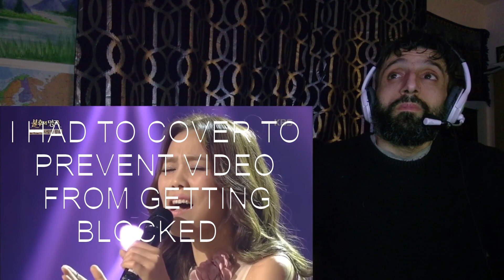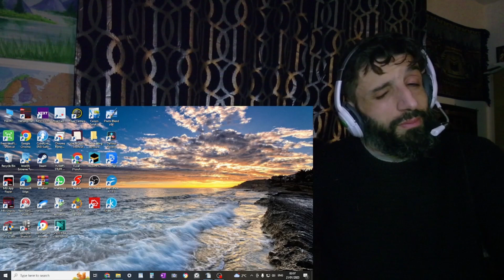REACTION to SOHYANG Bridge over troubled water LIVE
In this video I'm reacting to SOHYANG – Bridge over troubled water

KBS Kpop - KBS Kpop - YouTube

** Sharon Stolp **
** Dana Hendricks **
** Marcio Santana **
** Poolhallshark **